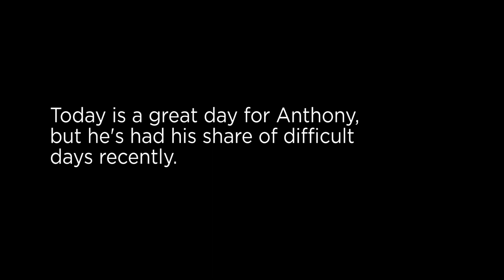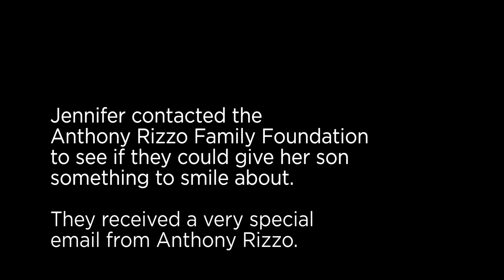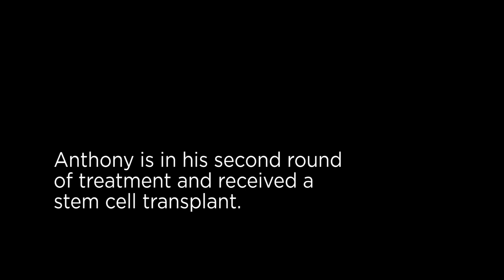Anthony Bendy Story: Cancer Can't Compete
After Anthony Bendy was diagnosed with Hodgkin lymphoma, his family surrounded him with love and support. He also got a little help from Cubs first basemen and cancer survivor Anthony Rizzo. Now the two Anthonys are teaming up to fight cancer.